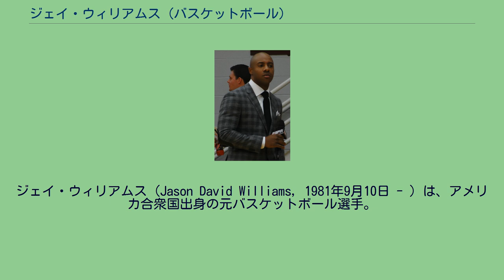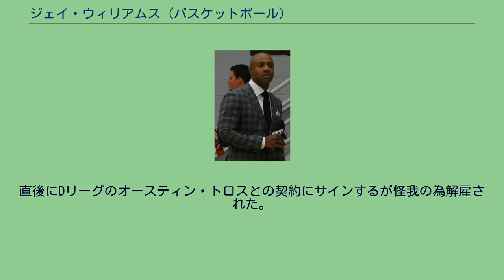ジェイ・ウィリアムス (バスケットボール)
オースティン・トロスの選手
ジェイ・ウィリアムス（Jason David Williams, 1981年9月10日 - ）は、アメリカ合衆国出身の元バスケットボール選手。
NBAのシカゴ・ブルズに所属していた。
主なポジションはポイント・ガード。
高校卒業後はバスケットボールの名門デューク大学へ入学。
2001年シーズンにはカルロス・ブーザー、シェーン・バティエ、マイク・ダンリービー・ジュニア、クリス・デューホンらと共にNCAAトーナメントを制覇。
在学中にはネイスミス賞を始め、数々の賞を受賞する。
2002年のNBAドラフトにおいて姚明に続き、シカゴ・ブルズより全体2位指名を受けてNBA入りした。
当時、"ジェイソン・ウィリアムス" (ジェイソン・ウィリアムスとジェイソン・ウィリアムス)という同姓同名選手がリーグに2人いた事から、混同を避ける為、登録名を【ジェイ・ウィリアムス】とした。
しかし1年目は平均9.5得点、4.7アシスト、2.6リバウンドと期待外れの成績に終わり、そのオフシーズンにバイク事故で大怪我を負い、結果ブルズに契約を解除された。
その後は解説者などの仕事で活躍しつつ復帰を目指していた。
2006年10月ニュージャージー・ネッツと契約するも1ヶ月経たずに解雇。
直後にDリーグのオースティン・トロスとの契約にサインするが怪我の為解雇された。
ウィリアムスはその後、バスケットボールのキャリアを再開する計画はないと発表した。
主にESPNの大学バスケットボールのアナリストとして活躍。
NBA.com